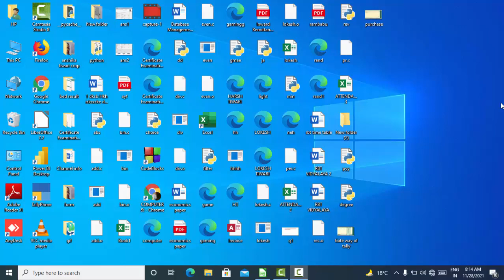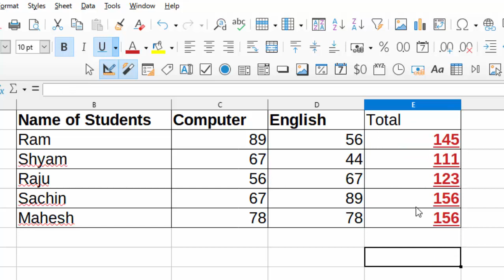Avoid dragging use short cut key in Libre calc@COMPUTEREXCELSOLUTION